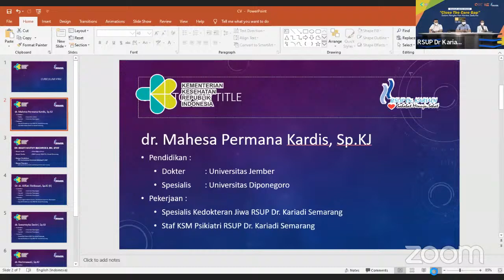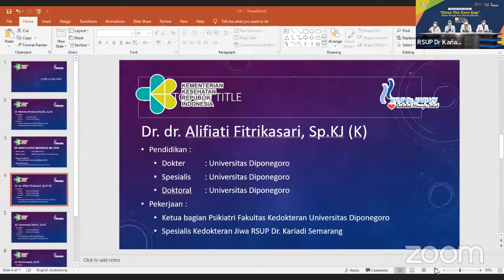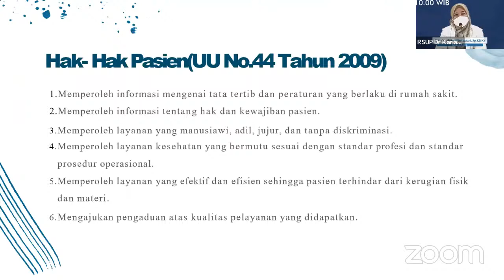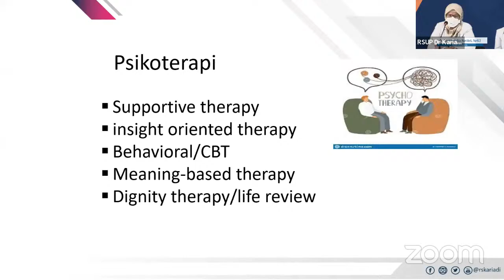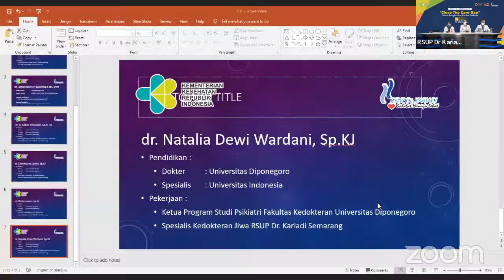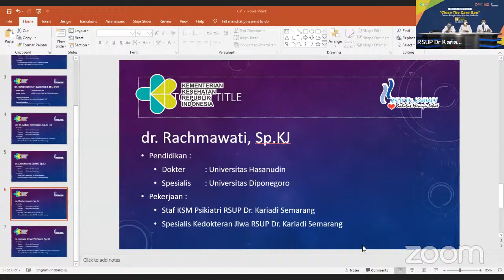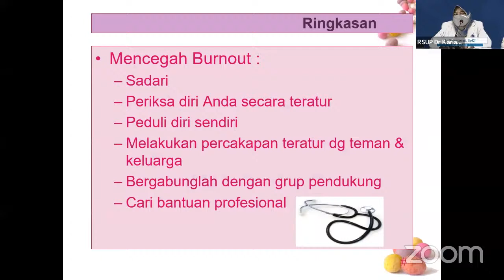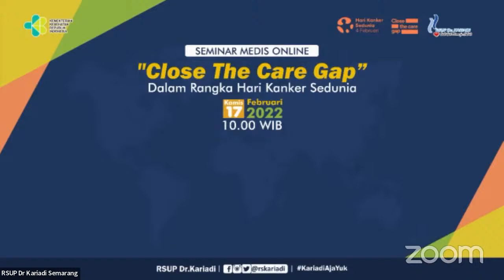Seminar Medis Online dengan Tema " Close The Care Gap"